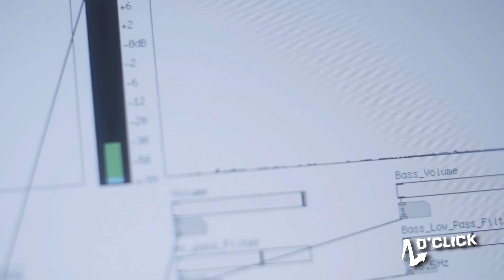D'Click - Les Nibards et les Gagadolls !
Les Nibards et les Gagadolls !

Nouvel album... Invitation au grand journal... interprétation du single... Poitrines... Quoi ?! Attendez...
Interprétation du single... Poitrines...  Poitrines...
Faut qu'on m'explique là !!! Ou plutôt montrez-moi ça... !

Waow ! Non mais les filles ?! Qu'est-ce qu'il vous passe par la tête ?! C'est quoi ça ?! Vous imaginez si toutes les nanas faisaient ça lorsque qu'elles vont à un concert, un spectacle ou qu'elles rencontrent quelqu'un qu'elles aiment beaucoup ?! Allez c'est partiiiiie !!! Partouuuuuse ! En tout cas il y en a plein qui seraient heureux !!! D'ailleurs Mathieu Chedid, je voudrais balance, mais il a un grand sourire collé au visage après ça !

En parlant de poitrine... Vous avez entendu parler des... Gagadolls ? Les poupées taille humaine à l'effigie de Lady Gaga. Quelle particularité ont-elles ? Oui parce qu'avec Lady gaga, il y a toujours quelque chose de plus spécial, de plus inattendu !

Donc voilà, pressez les seins de Lady Gaga et elle se mettra à chanter !!!

Production AMB Production
Eric PAULLE